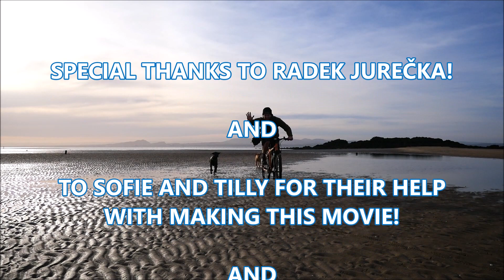PETTYCUR BEACH with Apple brandy - Slivovice in the Wild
No reason to go to Tenerife at all! :-]
Sunrise on beautiful natural beach in my local area of Scotland in between Burntisland and Kinghorn!
Wee beach cycle with my dogs and refreshing swim with my special support drink - Apple brandy from Moravia in Czech Republic which was sent over to Scotland by my subscriber Radek Jurečka!
Vivat Radek, Moravia and Slivovice in the Wild!!

Filmed on Sunday 5th of February 2023 with Sofie and Tilly.

The whole movie content is a video - report of my story and experience only. Its not meant to be for guiding purposes but just to entertain you!!

MUSIC USED IN VIDEO:
To Weather a Storm - Dan Lebowitz